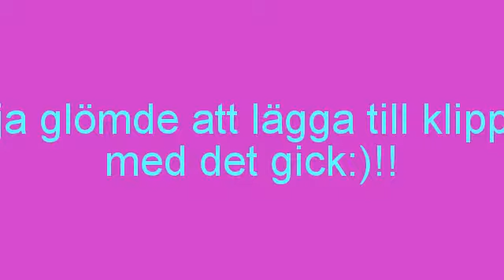me and my sister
hoppas ni blev nöjda att det gick!!!:)

                                           ÖPPNA MIG
KIK. Mosan03
INSTAGRAM. Flirtmoa